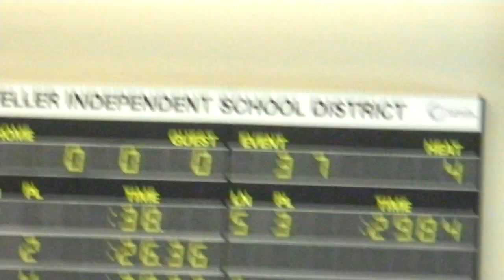Keller Swim Meet - 6/10/2011: Tess 25m Backstroke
Tess took 14th out of 30 girls.

Event 37 Girls 8 & Under 25 Yard Backstroke
Name Ag e Team Finals Time
1 Morrison, Abbey 7 Keller Barr 22.47
2 Allen, Avery 8 Sthlk Stingrays 23.08
3 Duggan, Ellie 8 Keller Barr 23.74
4 Summitt, Halle 7 Sthlk Stingrays 24.31
5 Stanbury, Courtney 7 Keller Barr 24.93
6 Gonzalez, Ivana 8 Keller Barr 25.20
7 Fusselman, Eden 8 Tctritions 26.23
8 Espinosa, Isabel 8 Tctritions 26.24
9 Carroll, Ashton 8 Keller Barr 26.75
10 Blount, Hannah 8 Tctritions 27.6911 Mostyn, Brianna 8 Tctritions 28.25
12 Sullivan, Grace 7 Keller Barr 28.32
13 Thomas, Sara 8 Keller Barr 28.57
14 Wilson, Tess 7 Tctritions 28.75
15 Cary, Cayla 8 Tctritions 28.95

7 Fusselman, Eden 8 Tctritions 26.23
8 Espinosa, Isabel 8 Tctritions 26.24
9 Carroll, Ashton 8 Keller Barr 26.75
10 Blount, Hannah 8 Tctritions 27.69